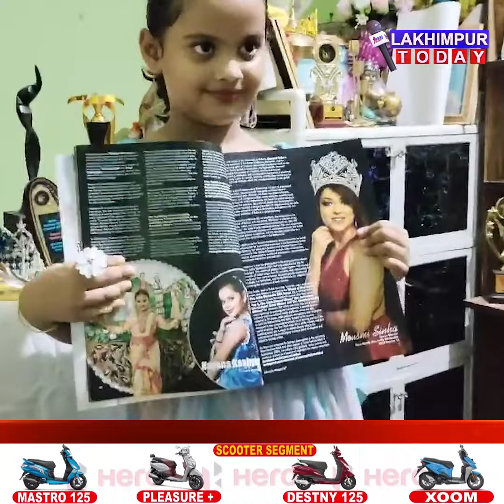India Book of Record ত জিলিকিছে লখিমপুৰৰ এগৰাকী 6 বছৰীয়া কণমানিৰ নাম